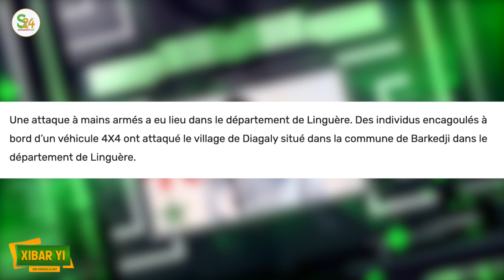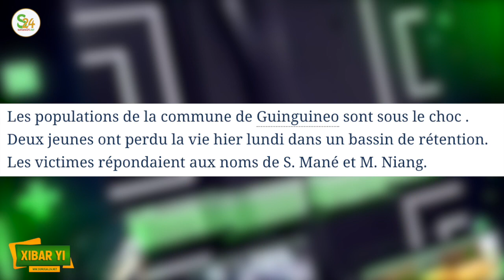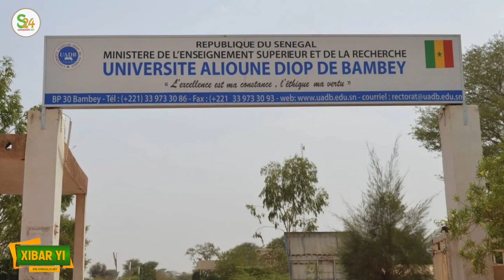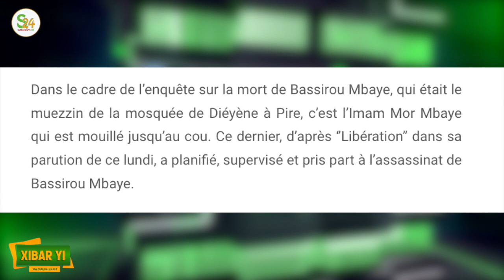Pire, Comment Imam Ndiaye a planifié la mort du Muezzin Bassirou Faye